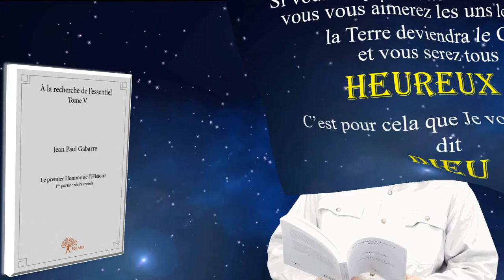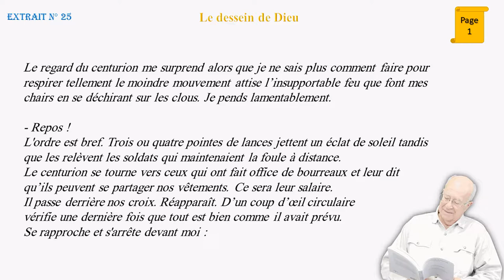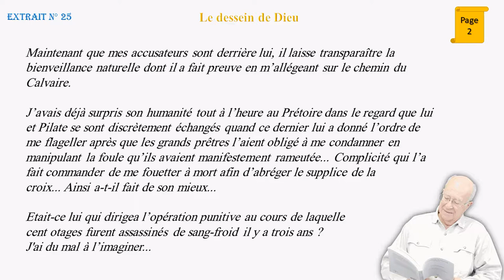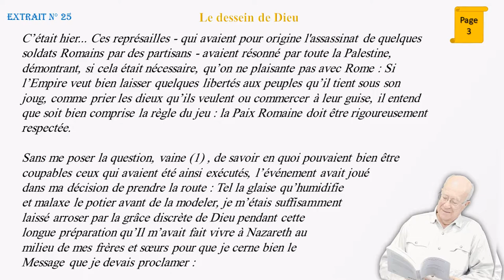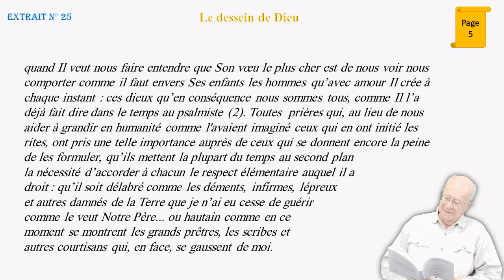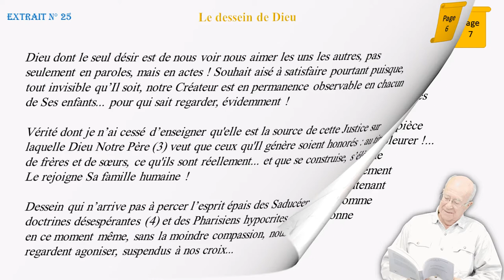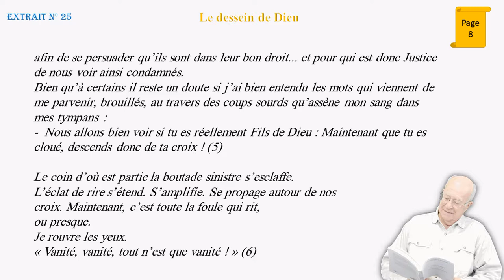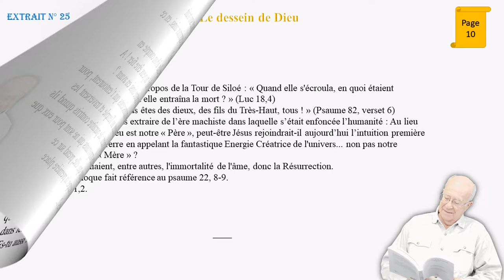L’évangile par Jésus selon Jean Paul GABARRE (Ext 23)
Catégorie